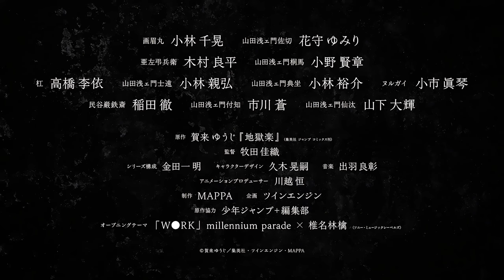Hells Paradise Official Trailer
Anime - Hell's Paradise/ Jigokuraku
Streaming Platforms - Crunchyroll, Prime Video and Netflix
Videos on each platform may be Region restricted!!
■ Cast
Picture eyeball: Chiaki Kobayashi
Asaemon Sakiri Yamada: Yumiri Hanamori
Sub Left Guard: Ryohei Kimura
Yamada Asaemon Kiriba: Kensho Ono
杠: Rie Takahashi
Gan Tessai Tamiya: Toru Inada
Yamada Asaemon Tsukemono: Aoi Ichikawa

■ Staff
Original: Yuji Kaku "Jigoku Raku" (published by Shueisha Jump Comics)
Director: Kaori Makita
Series composition: Akira Kindaichi
Character design: Koji Kuki
Animation Producer: Hisashi Kawagoe
Production: MAPPA
Planning: Twin engine
Original cooperation: Shonen Jump + editorial department

©Yuji Kaku/Shueisha, Twin Engine, MAPPA

Jigokuraku,
Jigokuraku trailer,
Jigokuraku anime,
Jigokuraku anime trailer,
Jigokuraku release date,
Jigokuraku anime release date,
Jigokuraku manga,
Jigokuraku trailer eng sub,

Jigokuraku PV,
Jigokuraku mad,
Jigokuraku little dark age,